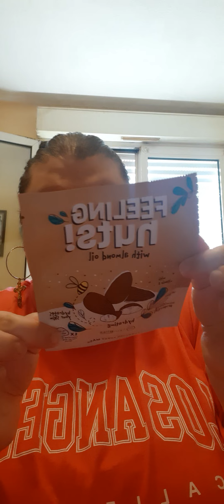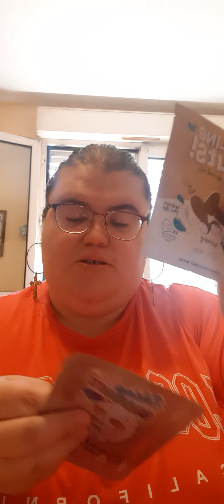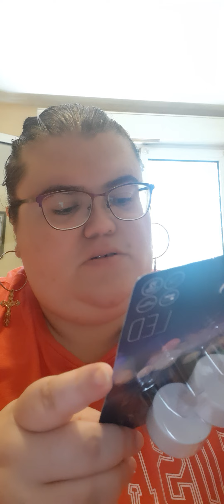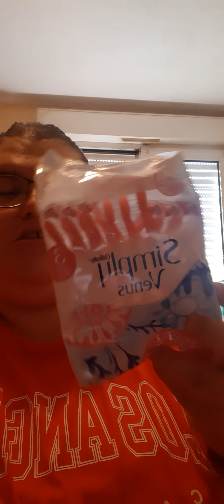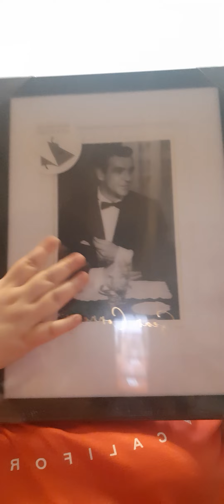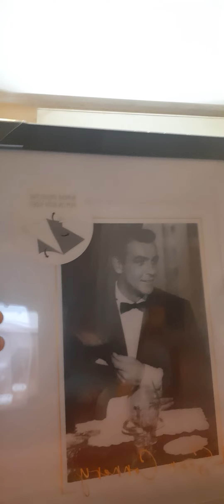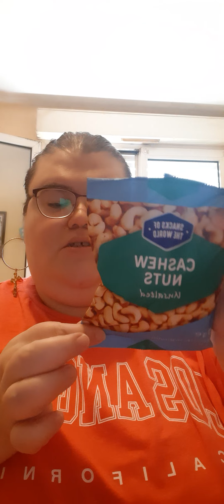Haul ACTION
Hello à tout le monde, nouvelle vidéo HAUL ACTION. J'espère que cela vous plaira.

• Si vous aimez cette vidéo, n'hésitez pas a LIKER et COMMENTER, cela me fera plaisir ☺

Voici la liste de mes achats chez ACTION :

♦ Cadre photo 30×40 cm : 7,49 euros
♦ Orangina 500ml : 0,99 euros
♦ Cintres 10 pièces : 1,89 euros
♦ Chips gusto italiano 130g : 1,19 euros
♦ Coca-Cola zéro 375ml : 0,79 euros
♦ Désodorisant textile 500ml : 1,59 euros
♦ Gillette rasoirs jetables 12 pièces : 6,59 euros
♦ Chips hashtag cheese : 1,19 euros
♦ Shampoing 300ml : 2,59 euros
♦ Milkyway mini barre : 1,99 euros
♦ Noix de cajou sans sel 150g : 1,84 euros
♦ Chaussettes : 2,49 euros
♦ Nestlé kitkat mini : 1,99 euros
♦ Bougies chauffe-plats led : 1,12 euros
♦ Pâtisserie cakes de fête : 1,39 euros
♦ Socquettes 3 pièces uni blanc : 2,29 euros
♦ Lu croustille noisette : 0,87 euros
♦ Masque facial : 0,69 euros
♦ Masque visage : 0,99 euros
♦ Noix de cajou miel : 1,99 euros
♦ Boisson 7up : 0,59 euros (l'unité)
♦ Chaussettes 3 pièces uni gris : 2,79 euros
♦️ Harpic gel wc : 1,24 euros
♦️ Liquide vaisselle 1l : 0,99 euros
♦️ Éponges vaisselle : 0,99 euros
♦️ Savon : 0,99 euros
♦️ Sac poubelle 5l : 0,69 euros
♦️ Cerneaux de Noix : 1,35 euros (l'unité)
♦️ Nivea gel douche Diamond : 1,98 euros
♦️ Boisson Hawaï tropical : 0,79 euros
♦️ Sac poubelle 50l : 0,99 euros

• Sites que je recommande pour tout ce qui concerne la beauté / Hygiène :
♠ Revolution Beauty
♠ Sephora
♠ Beauty Bay
♠ Juvias Place
♠ Beauté privée
♠ Saga Cosmetics

○ Mon vinted : caro4541   ---  Articles pas cher, n'hésitez pas a faire un tour dessus.

PS : Vidéo enregistrée le 13 Août 2023.
PS : Vidéo faite avec un smartphone (Samsung)

Si vous voulez me posez des questions, n'hésitez pas à commenter sous cette vidéo !